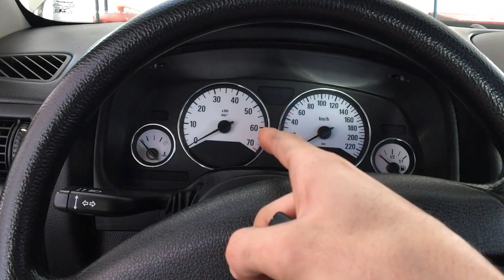Astra Painel Oscilando Veja Como Solucionar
Siga no Instagram: CanalHighWay

Astra 2.0 8v 2006 Elegance..

O veiculo sempre funcionou perfeitamente até que os ponteiros começaram a oscilar, bater os ponteiros no final, bom fiz o check list, desconectei a bateria e deixei um dia jampeado o positivo e o negativo pra ver se resetava e nada, conferi todos os fusiveis tudo ok, olhei o terra do carro tudo ok, olhei um relé vermelho que me falaram que era e tambem não, ai me falaram que era problema no painel ou no modulo do carro, não acreditei que seria isso pois o carro está bom.. Bom no final das contas era somente uma CENTRAL CHAMADA MULTI TIMER que fica atraz da caixa de fusivel interna do carro, recomendo que levem em uma autoeletrica para trocarem pois é muito trabalhoso.

Obrigado a todos. Forte abraço